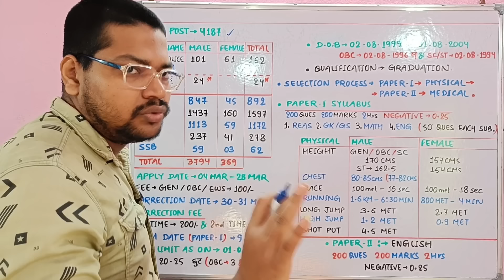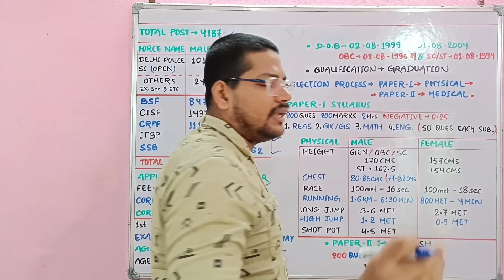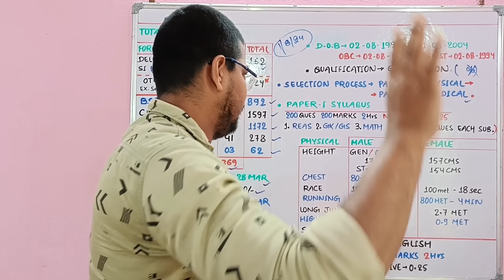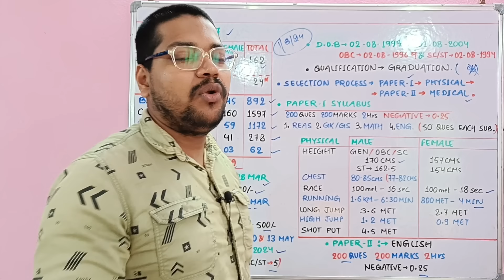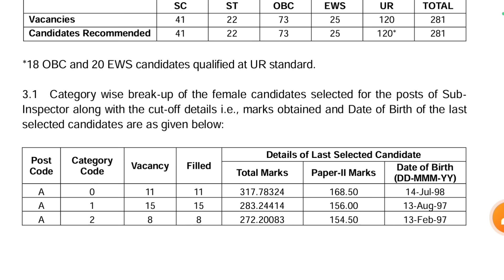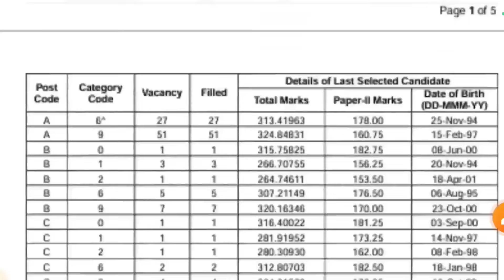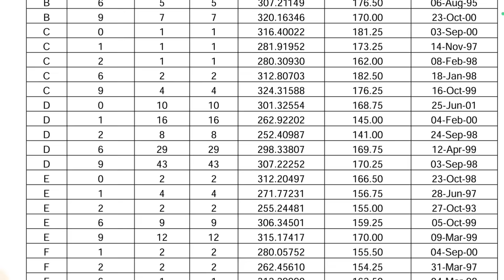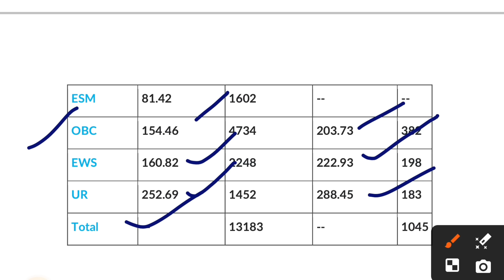SSC Central Police Organisation Cpo Vacancy 2024 Last Year Cutoff | Cpo Previous Year Cutoff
नमस्कार दोस्तों...

उम्मीद करता हूँ की video आपको पसंद आया होगा।
ताकि आपको इनसे संबंधित परीक्षा के लिए सभी Important Updates मिलती रहे...

Suraj Kumar
From - BIHAR

🇮🇳 Proudly Indian 🇮🇳
     🇮🇳 Jai Hind 🇮🇳